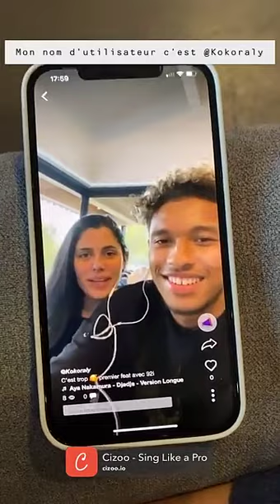CORALIE PORROVECCHIO - 26 Février 2021